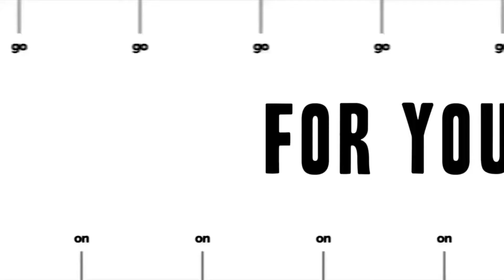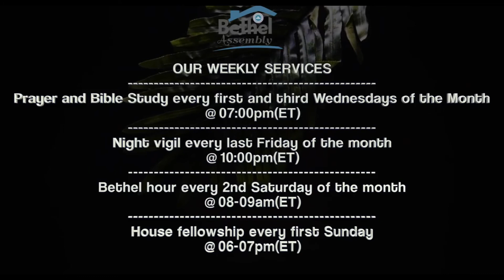The Glory of the Lord